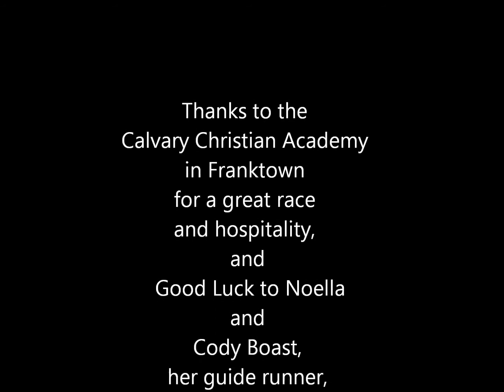"Where's Franktown" races and fundraiser for Noella Klawitter, 2011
(Noella talks to the other runners at 8 min 30 sec in this video.)  Tommy had fun at this race and fundraiser supporting his friends Noella Klawitter and her guide runner, Cody Boast, for the London 2012 Paralympic Games. Good luck, Noella and Cody!  Thanks to Calvary Christian Academy, who hosted the event, for your wonderful hospitality :)